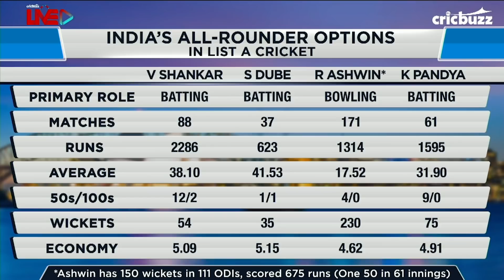India need to identify if they need a batting or bowling all-rounder: Zaheer Khan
On My11Circle presents Cricbuzz Live, Michael Vaughan & Zaheer Khan share their thoughts on India’s missing links - 6th bowler and all-rounder options in their arsenal